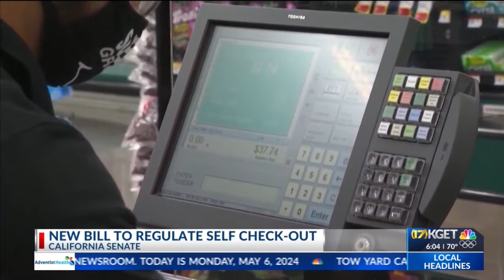California bill could force some stores to close self-checkout lanes